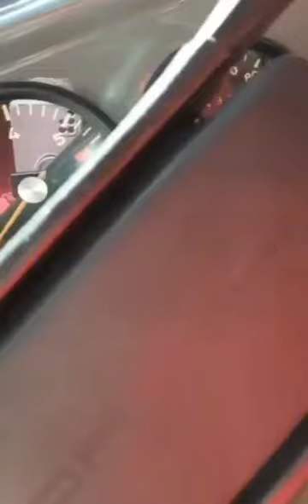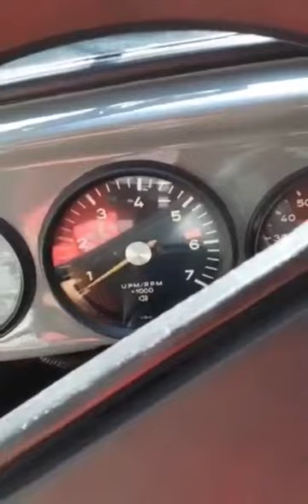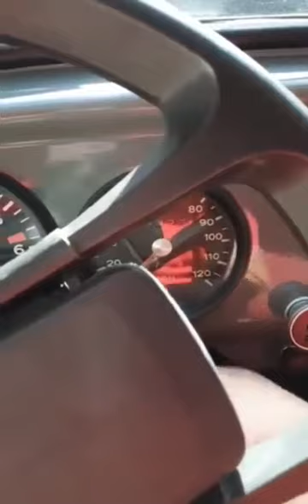1969 Beetle with 2276cc Engine Weber 40IDF Vintage Speed Classic Sport Porsche Gauges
2276cc motor
W110 Camshaft
Weber 40IDF
Porsche Gauges